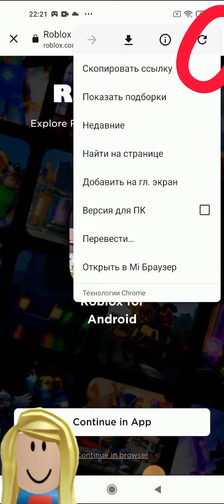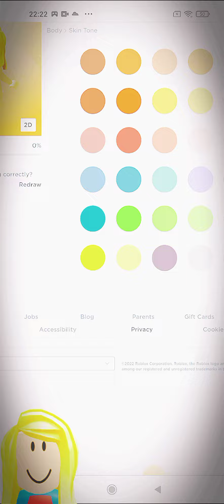как покрасить любую часть тела в Roblox || Google